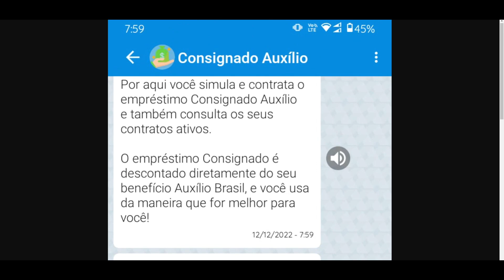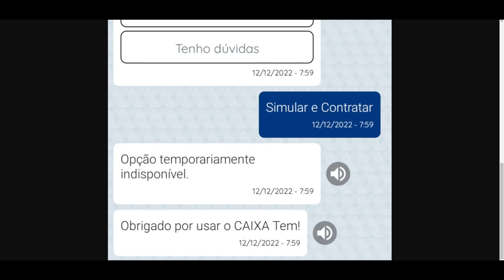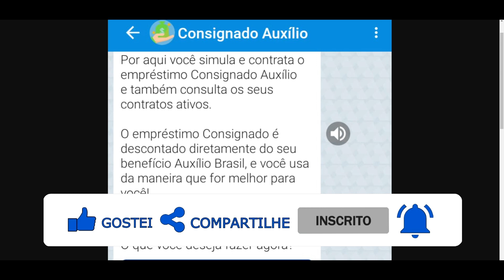CAIXA TEM ATUALIZA E APRESENTA EMPRÉSTIMO CONSIGNADO DO AUXÍLIO BRASIL INDISPONÍVEL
Empréstimo do auxílio brasil indisponível.